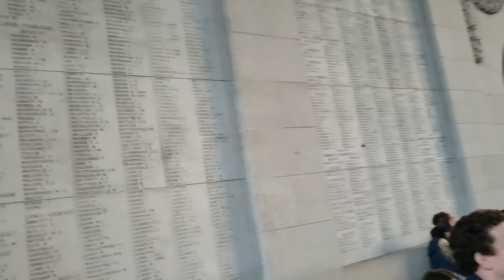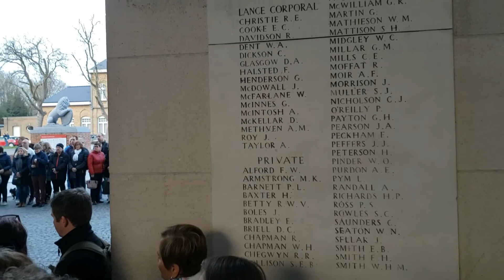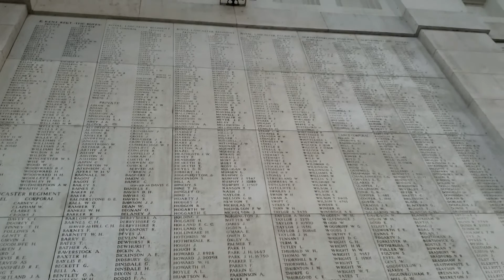Menin Gate Ypres Bélgica Guardia de Honor a los caídos en la batalla de Ypres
INFORMACIÓN DEL HISTORIAL
La Puerta de Menin es uno de los cuatro monumentos a los desaparecidos en Flandes belga que cubren el área conocida como el Saliente de Ypres. En términos generales, el Salient se extendía desde Langemarck en el norte hasta el borde norte en Ploegsteert Wood en el sur, pero varió en área y forma a lo largo de la guerra.

El Salient se formó durante la Primera Batalla de Ypres en octubre y noviembre de 1914, cuando una pequeña Fuerza Expedicionaria Británica logró asegurar la ciudad antes del inicio del invierno, empujando a las fuerzas alemanas de regreso a Passchendaele Ridge. La Segunda Batalla de Ypres comenzó en abril de 1915 cuando los alemanes lanzaron gas venenoso en las líneas aliadas al norte de Ypres. Esta fue la primera vez que cualquiera de los bandos utilizó gas y la violencia del ataque obligó a los aliados a retirarse y acortar la línea de defensa.

Hubo poca actividad más significativa en este frente hasta 1917, cuando en la Tercera Batalla de Ypres las fuerzas de la Commonwealth montaron una ofensiva para desviar la atención alemana de un frente francés debilitado más al sur. El intento inicial en junio de desalojar a los alemanes de Messines Ridge fue un éxito total, pero el asalto principal hacia el noreste, que comenzó a fines de julio, se convirtió rápidamente en una lucha tenaz contra la oposición decidida y el rápido deterioro del clima. La campaña finalmente llegó a su fin en noviembre con la captura de Passchendaele.

La ofensiva alemana de marzo de 1918 tuvo cierto éxito inicial, pero finalmente fue frenada y rechazada en un esfuerzo combinado de los aliados en septiembre.

Las batallas del Saliente de Ypres cobraron muchas vidas en ambos lados y rápidamente quedó claro que la conmemoración de los miembros de las fuerzas de la Commonwealth sin tumba conocida tendría que dividirse entre varios sitios diferentes.

El sitio de la Puerta de Menin fue elegido debido a los cientos de miles de hombres que la atravesaron en su camino hacia los campos de batalla. Conmemora las bajas de las fuerzas de Australia, Canadá, India, Sudáfrica y Reino Unido que murieron en el Salient. En el caso de bajas en el Reino Unido, solo las anteriores al 16 de agosto de 1917 (con algunas excepciones). Los militares del Reino Unido y Nueva Zelanda que murieron después de esa fecha se nombran en el monumento en Tyne Cot, un sitio que marca el punto más lejano alcanzado por las fuerzas de la Commonwealth en Bélgica hasta casi el final de la guerra. Las víctimas de Nueva Zelanda que murieron antes del 16 de agosto de 1917 se conmemoran en monumentos en el cementerio británico Buttes New y el cementerio británico Messines Ridge.

El MEMORIAL YPRES (MENIN GATE) ahora lleva los nombres de más de 54.000 oficiales y hombres cuyas tumbas se desconocen. El monumento, diseñado por Sir Reginald Blomfield con una escultura de Sir William Reid-Dick, fue presentado por Lord Plumer el 24 de julio de 1927.